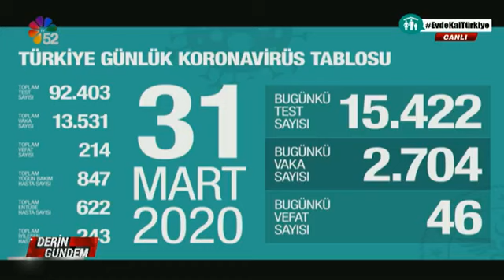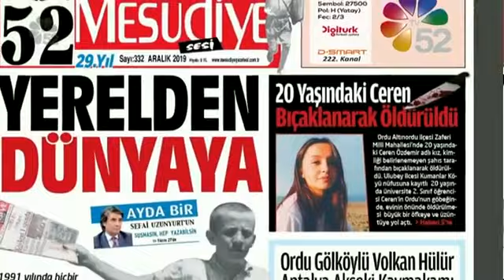31/03/2020 DERİN GÜNDEM